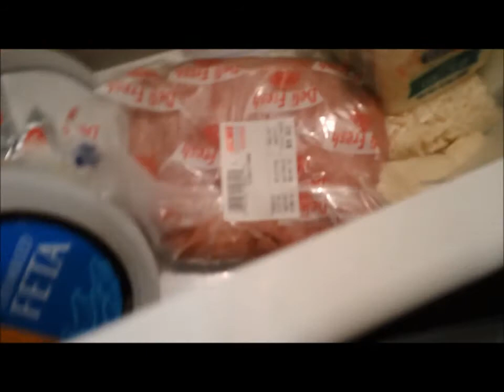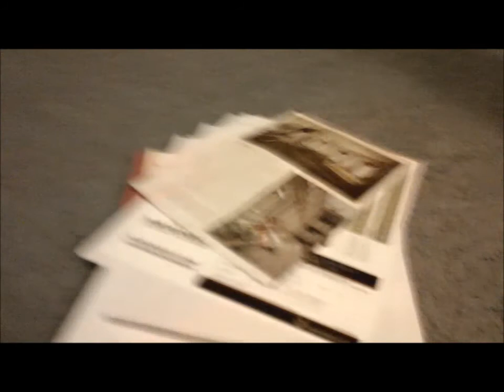AQUATIC LIFE IN MY BACKYARD?!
LOL! and btw.. I have serious issues. lol